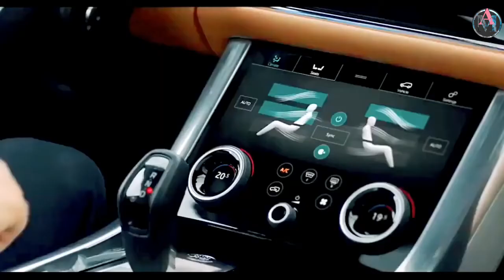افخم رنج روفر 2021 مواصفات جد متطورة شاهد الفخامة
تعتبر رينج روفر سبورت 2021 الجديدة بلا شك أكثر سيارات الدفع الرباعي ديناميكية على الإطلاق. الأداء والقدرة استثنائية ؛ ومجموعة من التقنيات المتقدمة توفر تجربة قيادة مضمونة وواثقة. مع لمسات التصميم الرياضية والوقفة القوية والعضلية ، هذه سيارة مصممة للتأثير.

التصميم
تم تصميم رينج رور سبورت لإحداث تأثير ، مع لمسات التصميم الرياضية والوقفة القوية والعضلية. أكثر نظافة وديناميكية ، هناك إحساس معاصر في كل مكان تنظر إليه - من شبكة رينج رور سبورت وفتحات غطاء المحرك المعاد تصميمها إلى خيارات العجلات الرياضية المحسنة.

أداء
توفر مجموعة من المحركات القوية أداءً مذهلاً على الطريق. يوفر محرك البنزين سوبرتشارجد V8 سعة 5.0 لترات قدرة محسّنة تبلغ 525 حصانًا ، كما أن الجمع بين محرك بنزين Ingenium المتقدم والمحرك الكهربائي يوفر أداءً رائعًا لسيارة رينج رور سبورت PHEV.

تقنية
يدمج نظام المعلومات والترفيه داخل السيارة Touch Pro Duo بشكل جميل شاشتي لمس عاليتي الوضوح مقاس 10 بوصات. استخدم Touch Pro Duo مع شاشة العرض على الزجاج الأمامي كاملة الألوان وشاشة العرض التفاعلية للسائق لعرض ميزات متعددة والتفاعل معها في وقت واحد.

التصميم الخارجي
تم تصميم رينج رور سبورت لجذب الانتباه. تم تحسين مظهرها الرياضي المنخفض من خلال المصدات الأمامية والخلفية المحدثة مع تشطيبات عادم مدمجة * ويكتمل الشعور الدرامي والحديث من خلال مصابيح LED الملتفة مع مؤشرات اتجاه متحركة شاملة اختيارية.

القدرات على الطرق الوعرة
تنبثق القدرات النموذجية لسيارة رينج رور سبورت على الطرق الوعرة من مزيج من أنظمة الدفع بجميع العجلات (AWD) والتقنيات الفريدة والمبتكرة لجميع التضاريس.

الإيدز السائق
من التفاوض بشأن حركة المرور في المدينة إلى توفير أمان إضافي لك ولركابك ، هناك ثروة من التقنيات المبتكرة القياسية والاختيارية المتاحة. تم تصميم كل منها وهندستها لتوفير الراحة والسهولة والراحة أثناء رحلتك.

الراحة والملاءمة
تنقل رينج رو Roverر سبورت راحة السائق والراكب إلى أعلى المستويات. تم تصميم المقصورة الداخلية العصرية بدقة ، وهي مزودة بمقاعد أمامية جديدة توفر مزيدًا من الدعم